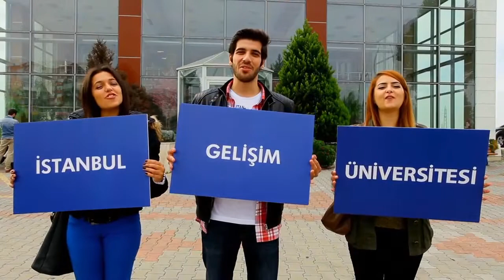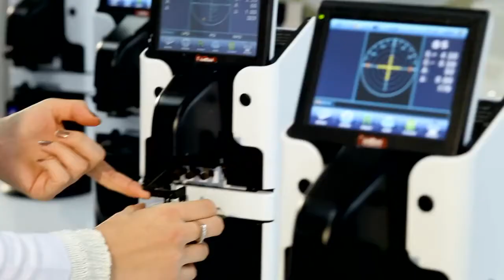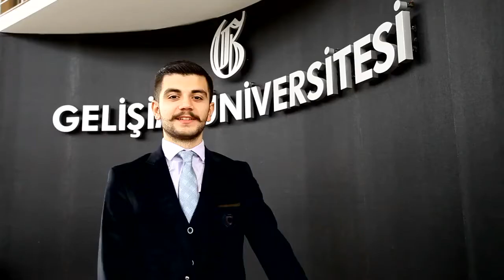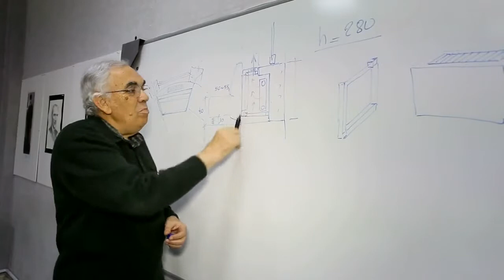Study in Turkey İstanbul Gelişim University - idea Consultants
Welcome to Idea Consultants Official Channel. Idea Consultants is a International Education Consultancy engaging in student recruitment business for Turkey and Cyprus with specialization in services to recruit students for Turkish and Cyprus institutes.

Main Services  Idea Consultants:

 ✔️   Idea Consultants counselors tailor your ways to best academic designs based on the interests, strengths and weaknesses, global economic and market trends and growth opportunity for students.
✔️    We strive to provide a portfolio of related institutes fit the needs and interest of the students. It assists in finalizing a unique match of institute, program and course with the requirement of the student.
✔️    Application processes always hard for students, Idea Consultants counselors are best equipped with knowledge on latest university policies and eligibility criteria make ensure swift admission process through close collaboration with the institutions on application processes of students to avoid unnecessary delays in the admission process.
✔️    Idea Consultants counselors and professionals are well informed and expert about latest visa rules and policies applicable to student visa requirements.
 ✔️   Our connection with students and their parents or guardian end up more grounded when we adequately give them pre flight introductions and manage post landing matters alongside helping them in their entire academic period in a international institute.
✔️    Not charging any consultancy fee from the students.

Satisfied students and parents is our strengths and focus on long term relationship.